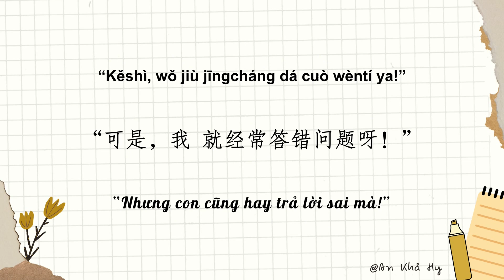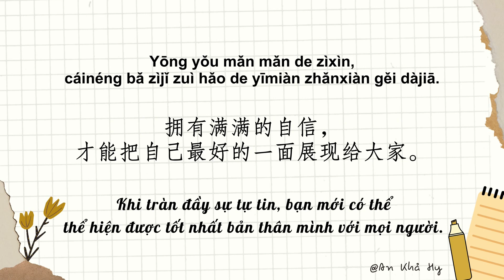【VIETSUB + PINYIN】Bạn Học Mới Thiếu Tự Tin 《不够自信的新同学 》 | Học Tiếng Trung HSK 1-3 | Learn Chinese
Thông tin bản audio gốc:
Tên bài đọc: 不够自信的新同学
Trích trong cuốn: 好性格故事

Thông tin bản vietsub:
Trans : WLBooks SubTeam
Hậu kỳ video: WLBooks SubTeam